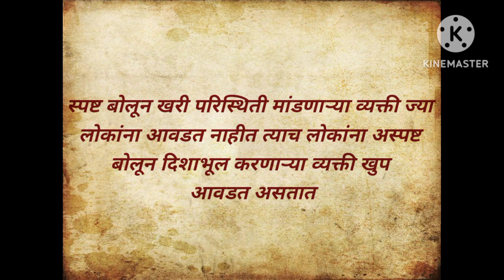quotes Marathi|motivation story| Marathi Kadambari Marathi vichar inspiring Marathi quotes